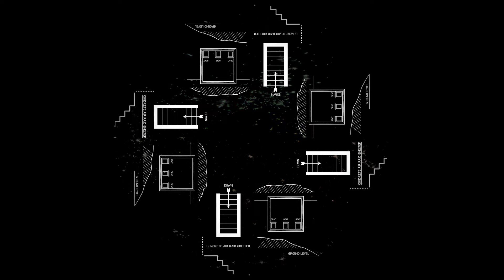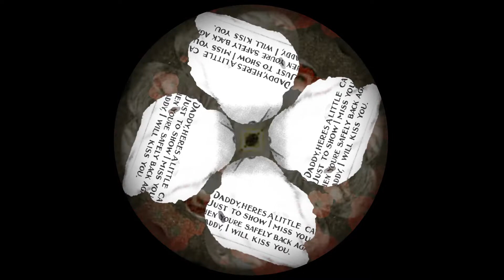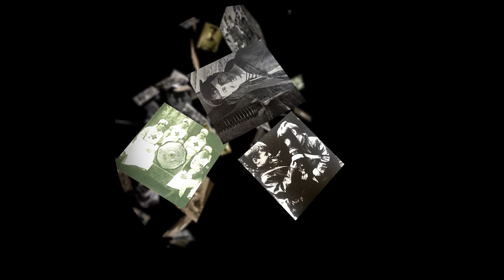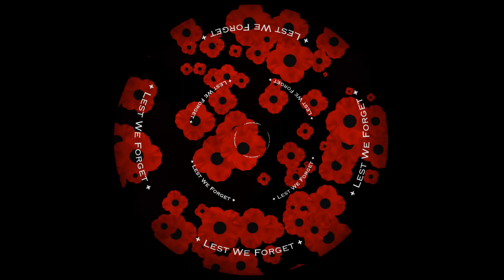Visions of Remembrance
The Remembrance Hall within Aberdeen Art Gallery is a space for reflection. It is onto the marble floor of this beautiful space that the film appears, worked to the circular shape of the room, the film is designed to be viewed at all angles. The film was commissioned as part of the Aberdeen Art Gallery’s redevelopment.

This artwork was supported by grants from the National Lottery Heritage Fund and Museums Galleries Scotland: World War One Commemoration Fund.